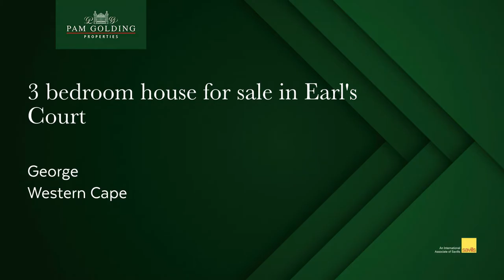3 bedroom security estate home for sale in Earl's Court| Pam Golding Properties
Earls Court Lifestyle Estate is located in the heart of George. This designer home offers plenty.

Well fitted kitchen with separate scullery. Open plan living areas with dining room and lounge area leading out to braai patio area with pretty garden.

Ideal for the young couple or retired person, this home is designed to match your lifestyle.

The estate offers you gym, tennis courts and a lifestyle centre.

Make your appointment today to view.